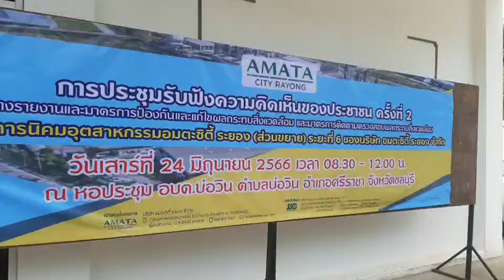“อมตะซิตี้ ระยอง” เปิดเวทีรับฟังความเห็นประชาชนฯ ครั้งที่ 2